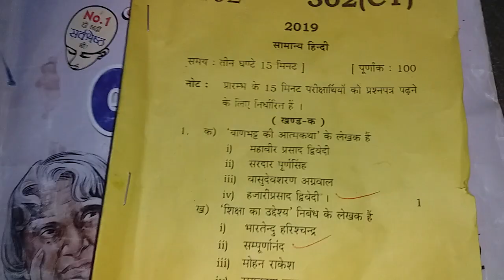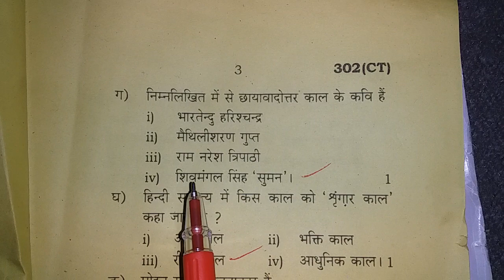UP board 2019 12th Hindi paper solution. 12th UP board Hindi question paper solutions 2019.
Your topic is here.
1. UP board 12th  Hindi
2. UP board Hindi question paper solutions